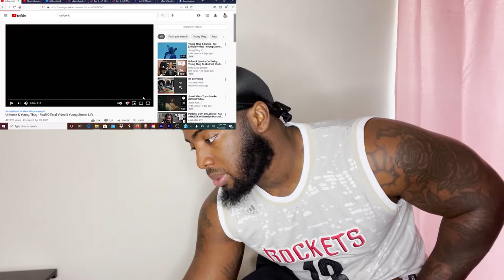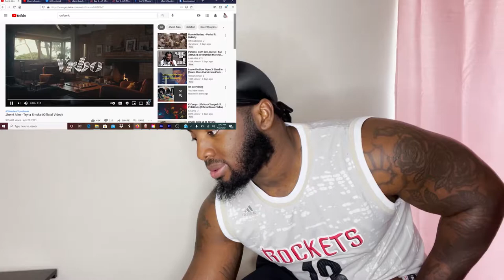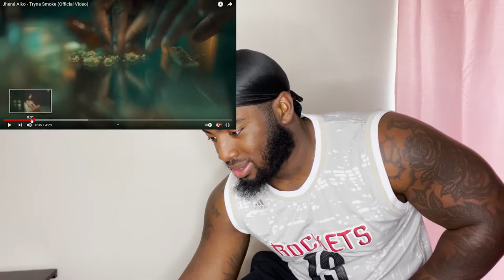Jhené Aiko - Tryna Smoke | REACTION